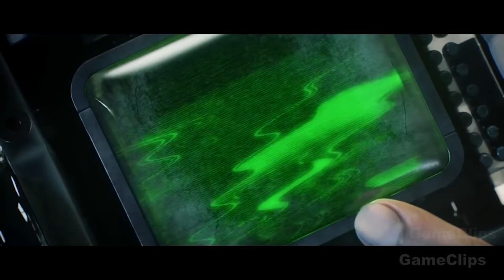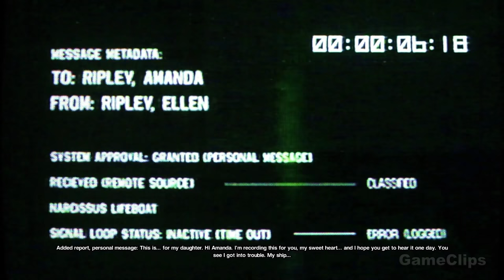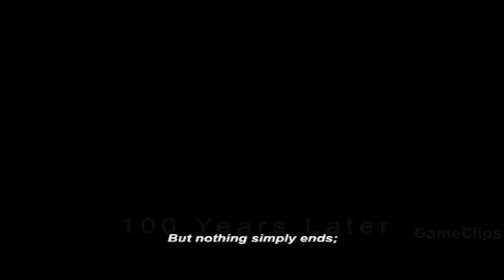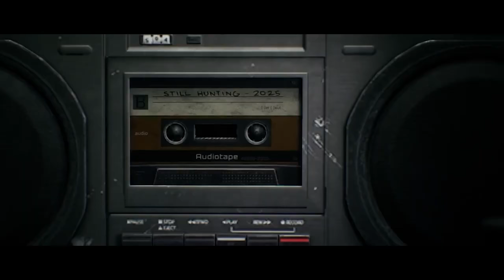ALIEN VS PREDATOR Full Movie Cinematic (2022) All Cinematics 4K ULTRA HD Action